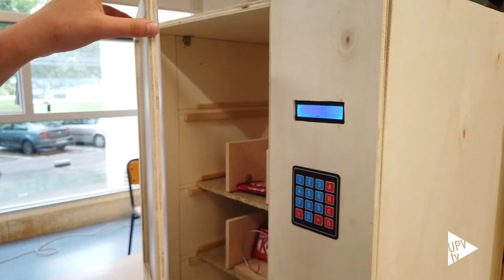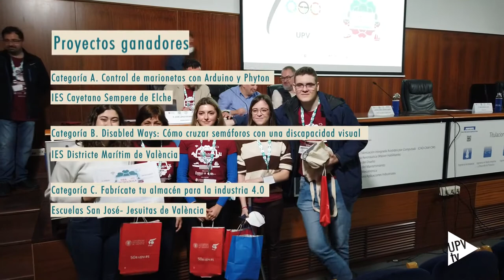I Olimpiada Ingenierías Industriales – Noticia @UPVTV, 16-05-2022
Control de marionetas con Arduino y Phyton, Cómo cruzar semáforos con una discapacidad visual y Fabrícate tu almacén para la industria 4.0 son los proyectos ganadores de la Feria Tecnológica 2022. I Olimpiada Valenciana de Ingenierías Industriales. Han participado un total de 35 proyectos realizados por algo más de un centenar de estudiantes de la ESO, Bachillerato y Ciclos Formativos de Grado Superior de la Comunitat Valenciana.